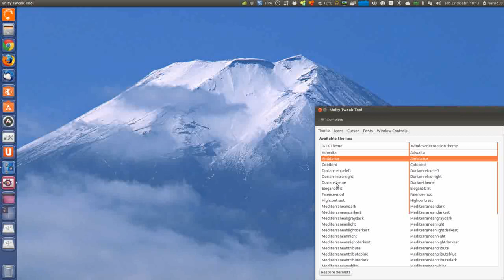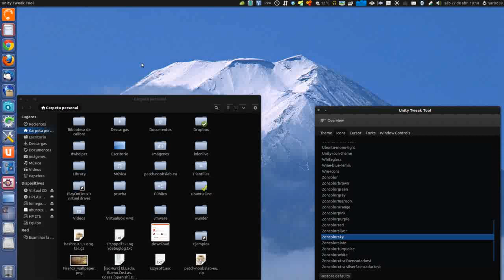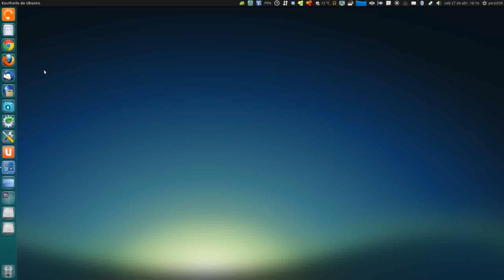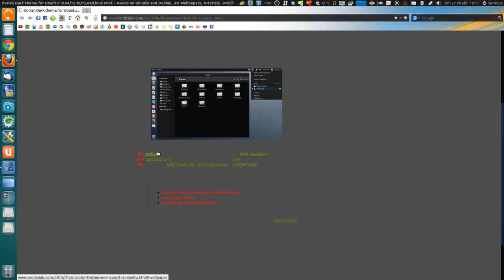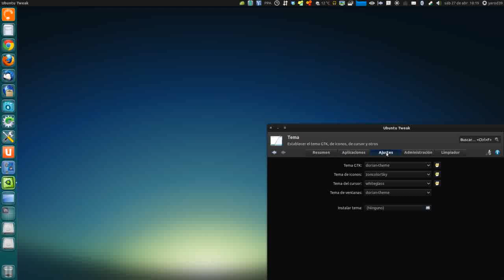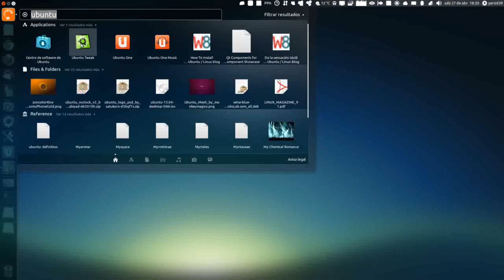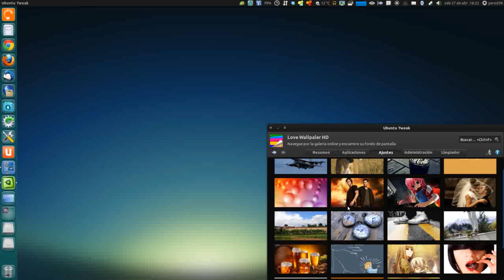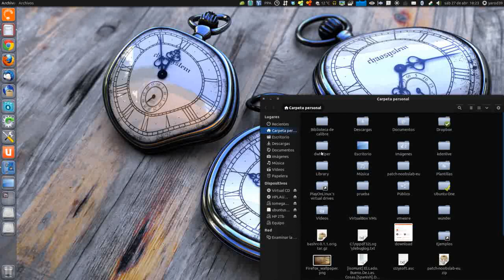TEMA DE CUSTOMIZACIÓN DORIAN DARK THEME UBUNTU LINUX UBUNTU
sudo apt-get install dorian-theme